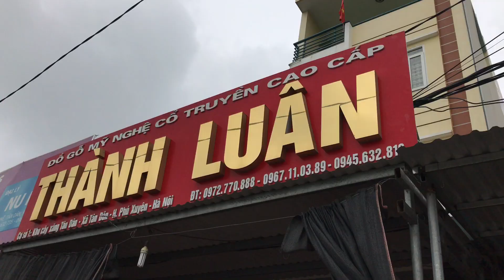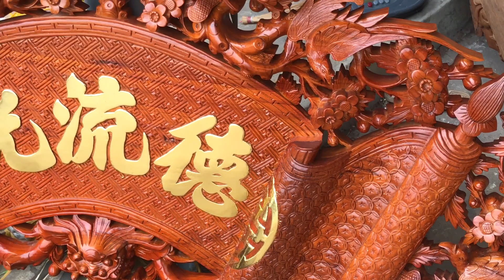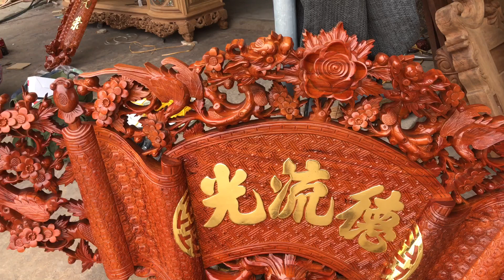Tranh gỗ Đồng Quê,Tranh Cá Chép,Cuốn Thư Câu Đối.C Hải Phú Thọ.ĐỒ GỖ THÀNH LUÂN